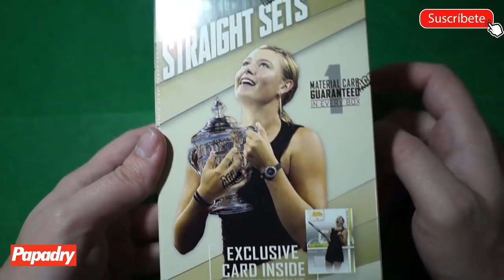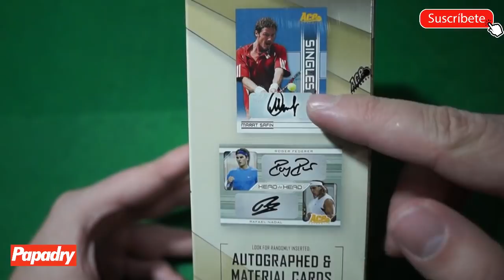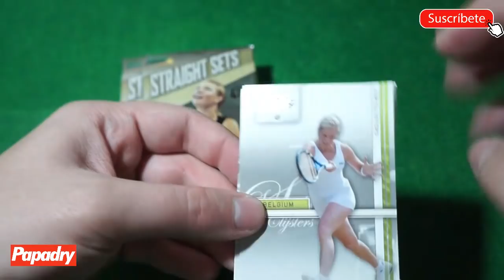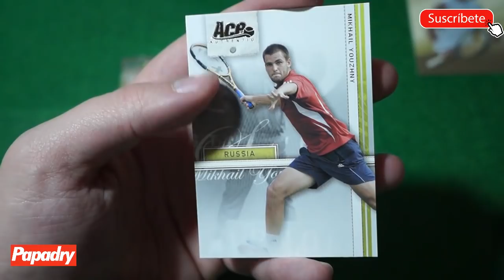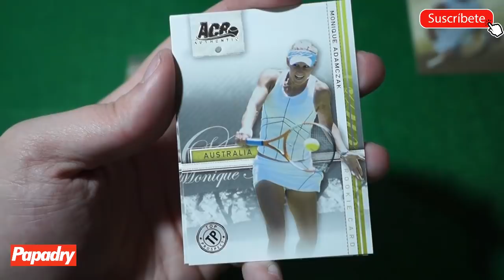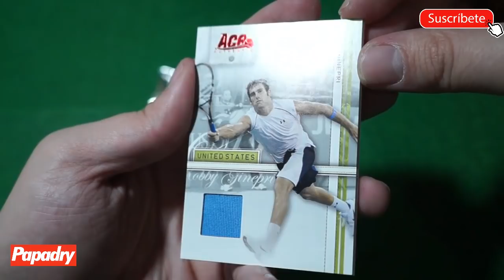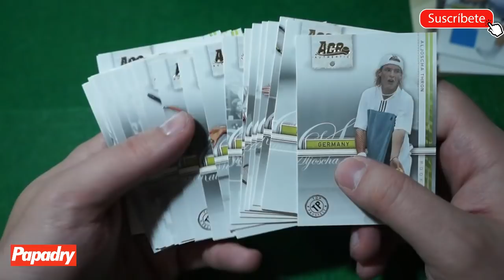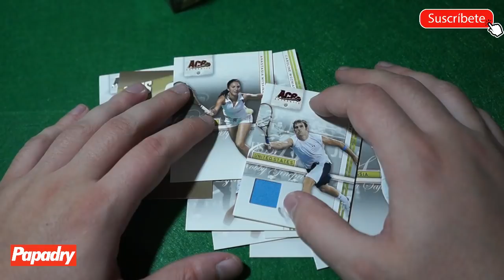ABRIMOS CROMOS DE TENIS!! ACE STRAIGHT SETS